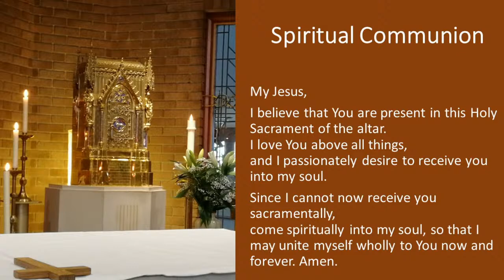Holy Mass Celebrated by Bishop Drainey